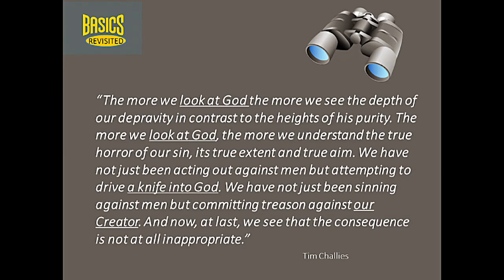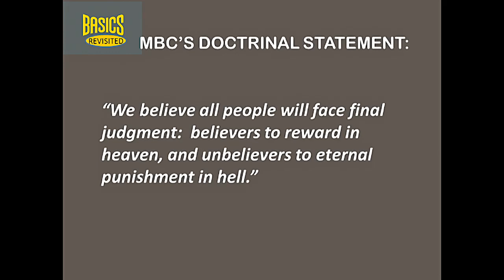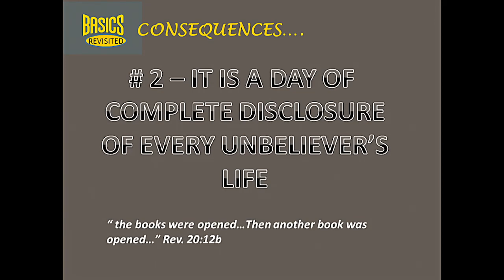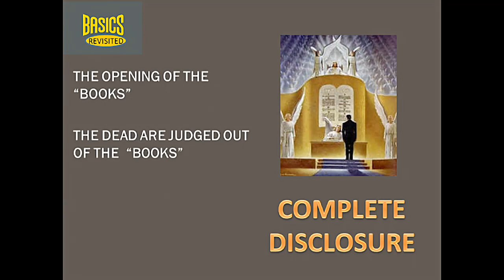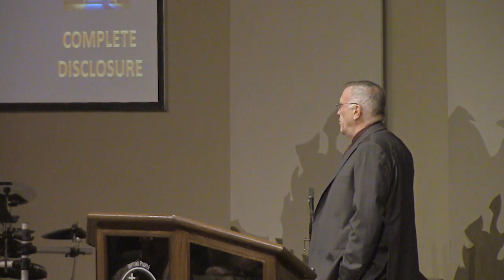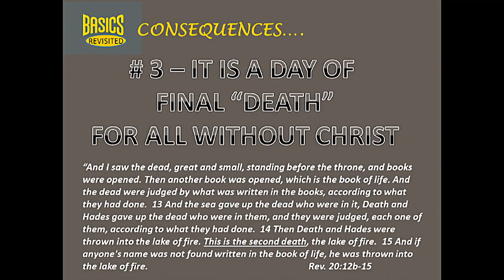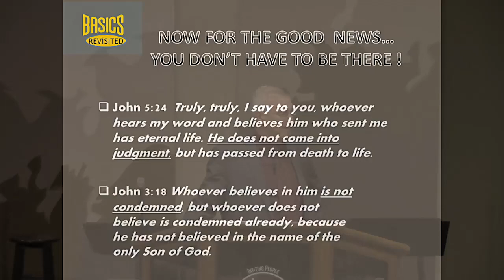Sermon: 03/05/2017: Final Judgment by Tom Wright